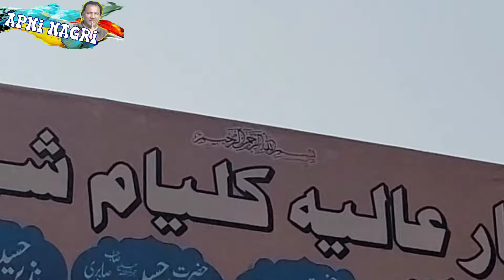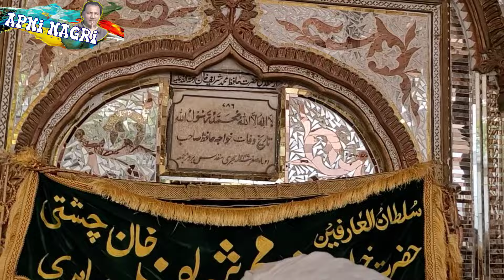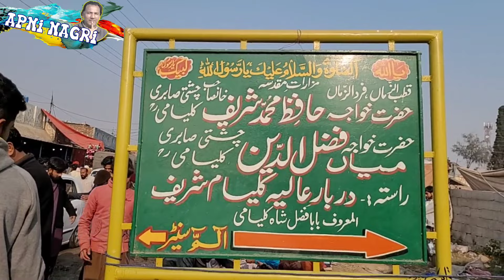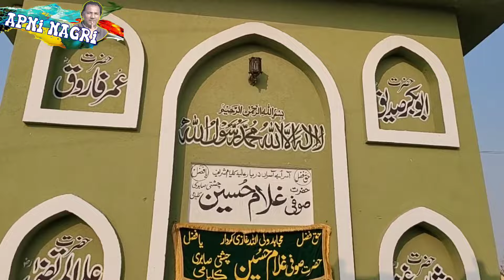On the occasion of Baba Fazal Shah Kalyami Kalyam Sharif Urs Mela, there was a huge crowd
On the occasion of Baba Fazal Shah Kalyami Kalyam Sharif Urs Mela, there was a huge crowd of people and there was a huge camel festival
.My Name is Ibrar Ahmed
Adress:- Village Essar,Chakswari,District Mirpur Azad Kashmir
And you are watching my YouTube Channel. Apni Nagri. that will bring you sites and sounds of our motherland
as well as any news round.❤️❤️❤️💞
Please make sure you. e Share my channel and don't forget to give me your feedback us it well help#
me improve my work further.
[Jazaak Allah thank you so much💝👍🤲